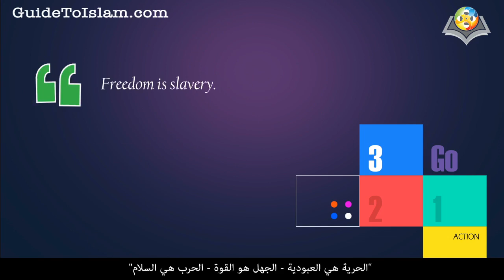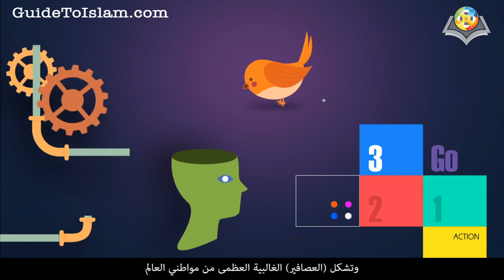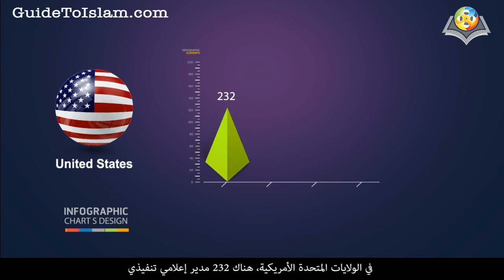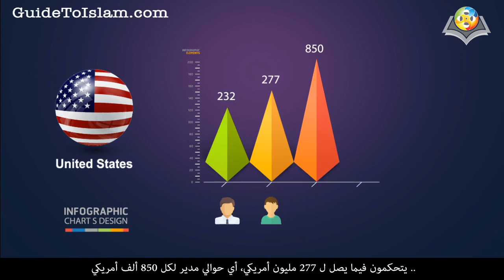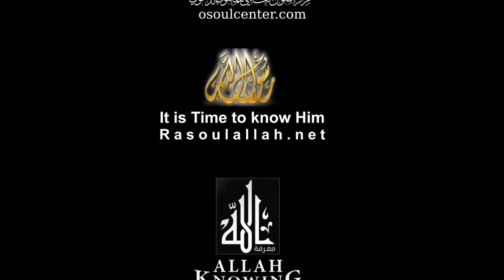Media Deception - خداع الإعلام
Are you tired of the deception in the media?

Did you have enough of biased news networks which spread "their" view of the news rather than the facts, including political, social, entertainment or even sports news... ?

Or do you actually trust the integrity of the international media venues and news networks?  Do you believe their credibility and non biased delivery of the news?

Regardless of your position, we want you to stop for a few minutes and ponder on the authentic information and facts we tell you then you can judge for yourself.

هل سئمت من خداع الإعلام؟

هل ضقت ذرعًا بالتحيز وعدم الموضوعية في نقل الأخبار اليومية وتناول القضايا السياسية والاجتماعية وحتى الفنية والرياضية؟

أم أنك تثق في نزاهة وسائل الإعلام العالمية وتؤمن بمصداقيتها العالية وحياديتها في تناول الأخبار؟
هل لامست بنفسك قلب الحقائق في الإعلام ؟؟ ليصبح الحق باطلاً والباطل حقاً ؟
إننا كشعوب دفعنا أثماناً باهظة من حياتنا وأموالنا وأبناءنا بسبب خداع الإعلام لنا .

أيًّا ما كنتَ فإننا نريدك أن تقف لدقائق معدودة لتتأمل فيما نقلناه لك من حقائق موثقة ثم تحكم بنفسك...